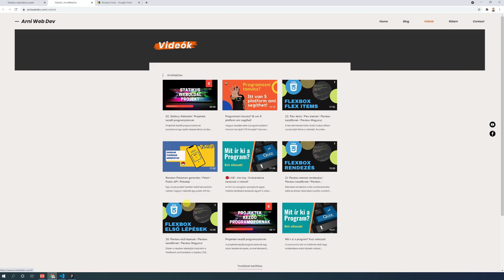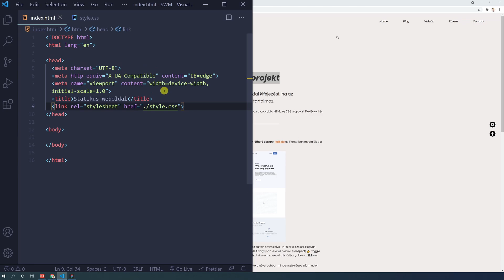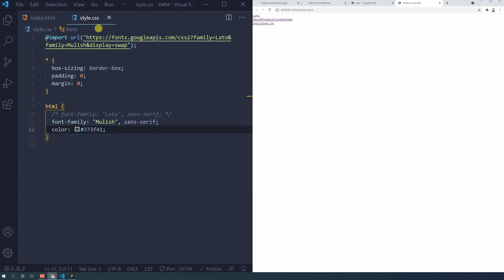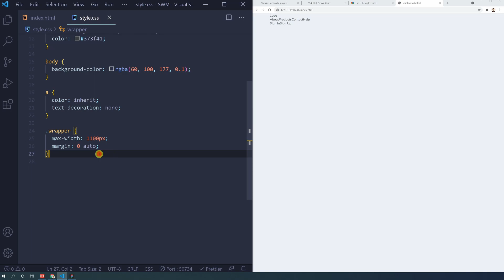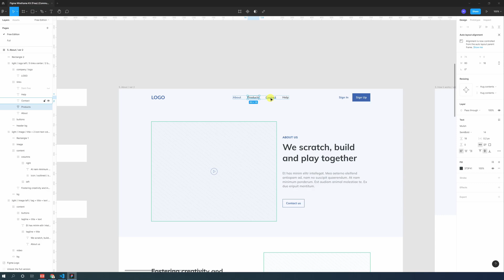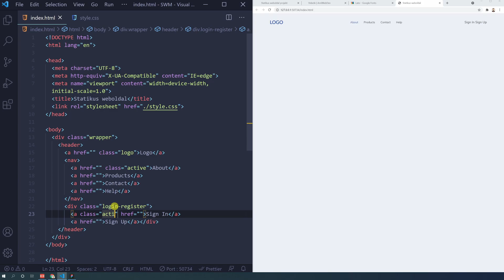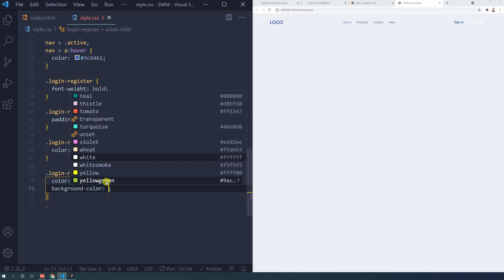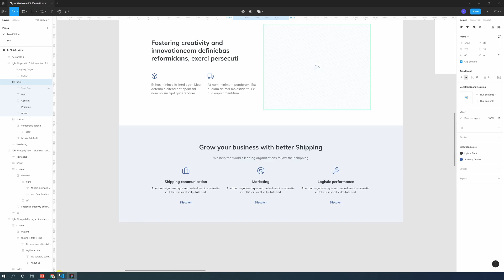23. Projekt Header és Navigáció | CSS3 | Egyszerű weboldal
Belevágunk az egyszerű weboldal projektbe, ahol kipróbálhatjátok magatokat és lehetőségetek adódik felhasználni a közösen tanultakat.

Figmágban készült designt fogjuk közösen elkészíteni.

Linkek a videóból:
A projekt:

Hasznos linkek:
Weboldal: